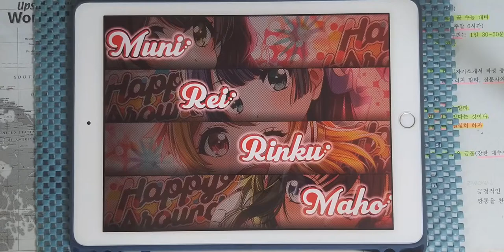【D4DJ Groovy Mix × 주문은 토끼입니까?】Daydream café (EXPERT 12) PFC [Hand Cam]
* 동영상 정보 *
- 게임 : D4DJ Groovy Mix(グルミク)
- 악곡 : Daydream café
- 아티스트 : Petit Rabbit's (Cover by Happy Around!)
- 카테고리 : 커버
- 작사 : 畑亜貴 (하타 아키)
- 작곡 : 大久保薫 (오오쿠보 카오루)
- 편곡 : 大和 (야마토)
- 채보 제작자 : みかんのはる (Mikan no Haru)

* 라이브 설정 *
- 레인 설정
- 노트 설정
속도 : 9.2 크기 : 150%
- 판정 설정